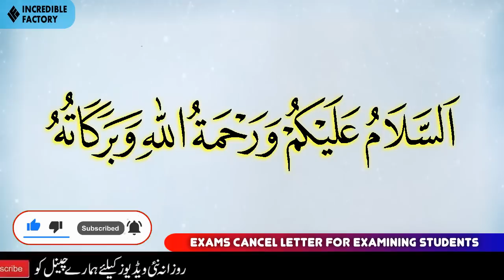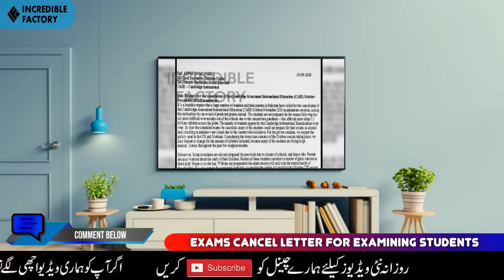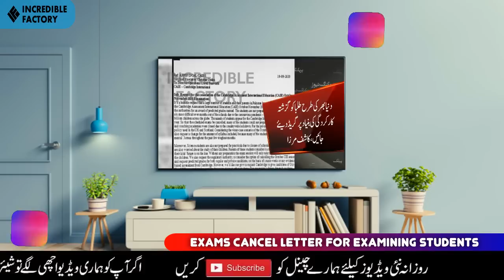NO EXAMS IN OCTOBER!! Exams Delay & Promotion Letter to PM Imran Khan & Minister Shafqat Mahmood !!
By Joining Our Channel, You will get Educational Videos on:
➤ Guess Papers
➤ Pairing Schemes
➤ Universities Admissions Alert
➤ Jobs Alert
➤ Current Affairs
➤ Government Jobs
4th July Meeting Final Decision 2020,Today Meeting Final Decision 2020-8th July Meeting 2020|Summer Vacations 2020||Student Promotion |Board exams Cancel 2020
Today Meeting decision 2020-No exams Again 2020|Shafqat mehmood -11th May Meeting
11th class date Sheet bise balochistan,
1st year Date Sheet original 2020,
11th class Fsc date sheet 2020,
1st year date sheet 2020
11th class date sheet 2020,
11th CLass guess paper 2020,1st year Date Sheet 2020
11th Class date sheet fsc